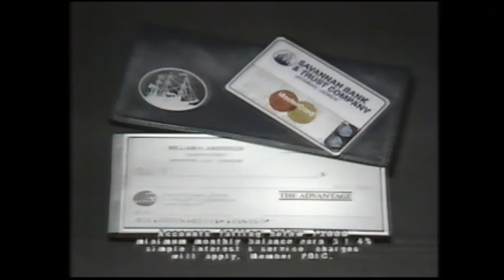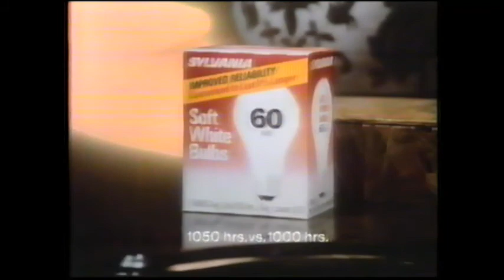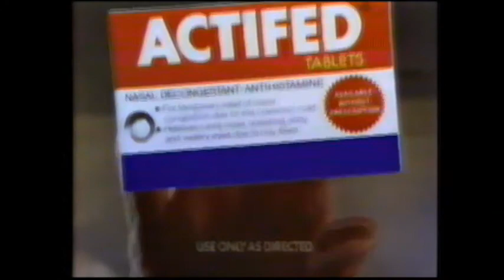WTOC CBS Commercials Dec 1985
CBS ads from December 9, 1985. Some Christmas themed. Aired on WTOC in Savannah, GA.

-La-Z-Boy Showcase Shop
-Burger King ad from the failed Where's Herb? campaign
-Savannah Bank
-Dukes of Hazzard WTOC ident
-Scarecrow and Mrs. King, Kate & Allie, Newhart will not be seen at this time
-GTE Sylvania soft white lightbulbs: Where the best comes to light
-McDonald's: The Refrigerator (William Perry for McDLT)
-Teddy Ruxpin animated storytelling bear: A friend for life comes to life
-Amtrak: All Aboard America
-GTE Sylvania lightbulbs
-Friends don't let friends drive drunk CBS PSA
-Minolta Freedom II and Talker cameras (The Wizard of Oz characters)
-Jeno's Pizza Rolls
-Hallmark (Rodney and Rhonda Reindeer)
-GTE Sylvania lightbulbs
-Linen Fair at Oglethorpe Mall
-The Price is Right WTOC 11 ident
-GTE Sylvania lightbulbs
-Charlie & Company promo
-Twilight Zone, Dallas, and Falcon Crest promo
-Berenstain Bears Saturday morning cartoon promo (Kids just wanna have fun)
-Beasley Reece for Ivory soap
-Hasbro Real Baby doll
-Jif extra crunchy peanut butter (the crunchier Jifference)
-TG&Y discount store (Family Holiday Centers)
-Chick-Fil-A at Oglethorpe Mall (Taste it. You'll love it for good.)
-The New Newlywed Game WTOC ident
-Wally Schirra for Actifed cold tablets
-Amtrak: All Aboard
-McDonald's new McDLT